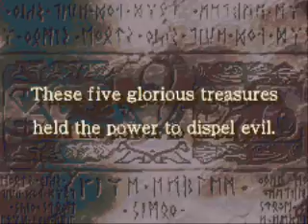Fire Emblem 8: Sacred Stones Playthrough: Prolouge: The Fall of Renais 1/2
Lots of talky. No fighty. This is my first time playing this game so thank you to those who are actually watching this for stalking me, you weirdos.